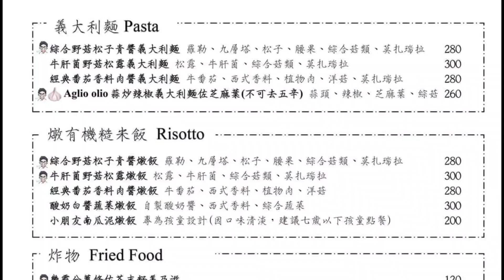Quisine菓芯全蔬食餐酒館 ｜台中素食餐廳很多 而且都很好吃